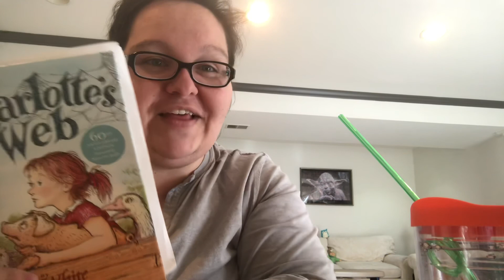Connie reads charlottes web chapter 18